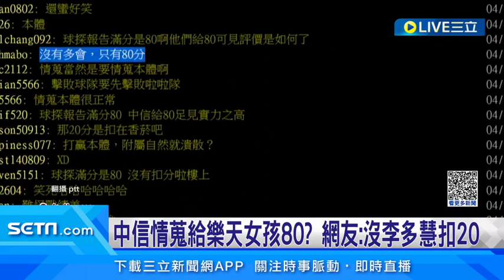PS女孩全員出動日本電視台活動 峮峮領軍重現「炸裂」世界名曲｜三立娛樂星聞